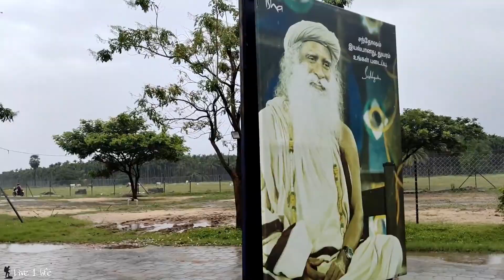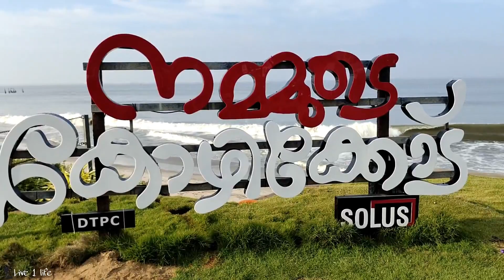Isha | Kerala Itinerary